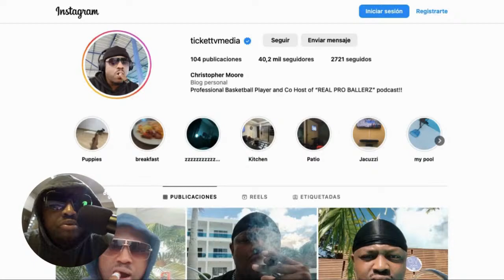🔴STEVIE J IMPLICATED IN UNBELIEVABLE ALLEGATIONS IN P. DIDDY LAWSUIT FROM A MAN!